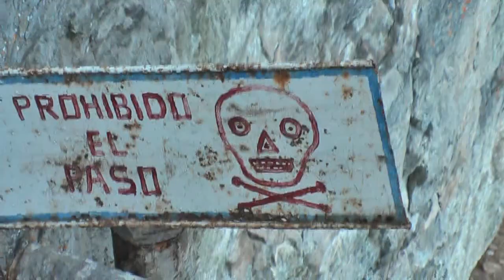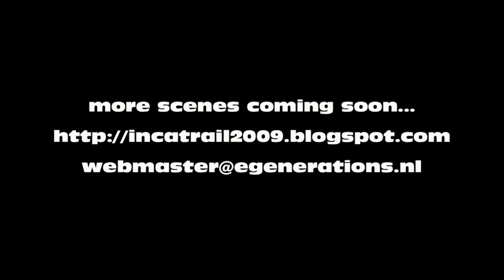Camino Inca: Machu Picchu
Door op HD in de spelerbalk te klikken kun je deze video in Hoge Resolutie (HD) bekijken. Watch in HD by clicking the HD button.
Korte impressie van een bezoek aan de Incaruine Machu Picchu in Zuid-Peru, met de Inca brug. Deze scene maakt deel uit van de amateur-documentaire Camino Inca.